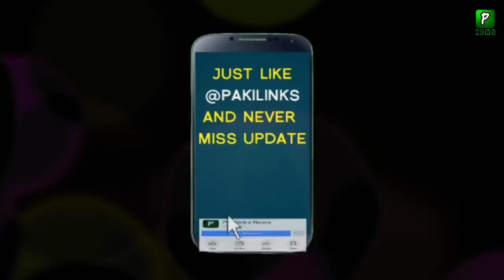Russia Direct Message For India | Galwan Valley | Ladakh | NarendraModi | China | India News 2020